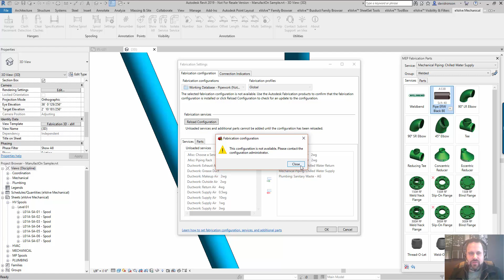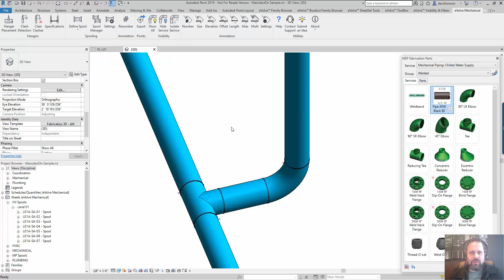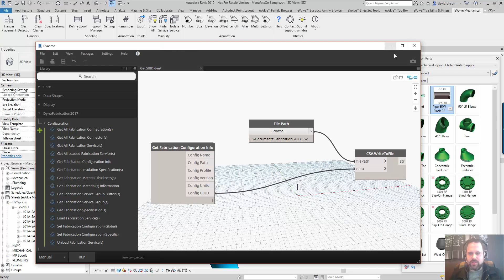Recover Fabrication GUID with Dynamo